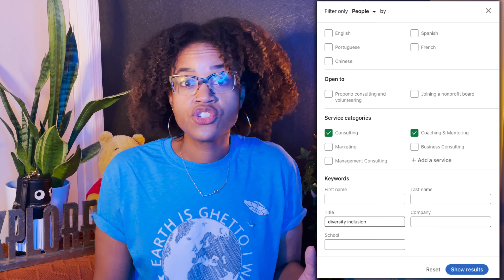Part 2: How I Started a 6 Figure DEI Consulting Business in 6 months - What I did BEFORE Launching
Learn how, after being laid off in March of 2020, I was able to generate a six figure Diversity, Equity, and Inclusion (DEI) consulting & coaching business in just six months. For the past year or so, I've been building my own business, specializing in DEI and career coaching for professionals of color. My clients come from a variety of industries (e.g. tech, food & beverage, non-profit, art, fashion, recruiting, etc.) and organizational sizes and structures.

As a Black woman working in DEI,  and as a person who has been helping bridge cultural divides since childhood, I have a really unique perspective to offer. My hope is that this channel helps inspire others who are interested in starting a consulting business, to stop overthinking and just launch the thing!

This is a 3-part series that covers:

Part 3: How I started generating revenue and attracting clients - Coming Soon!

Support Black-Owned Businesses: "Earth is Ghetto I Wanna Leave" T-Shirt by Nikki Aliah

Be well!
-Adriele (ay-dree-el), she/her